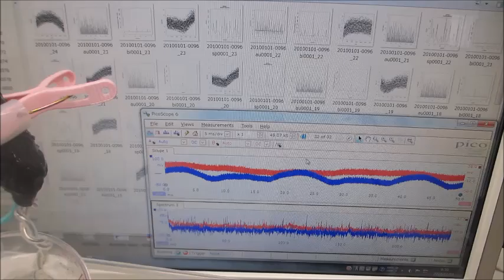超音波の音圧測定解析に基づいた、超音波の発振制御技術開発－－オーダーメード対応の超音波発振制御プローブによる超音波制御実験ーー（超音波システム研究所）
１）振動モードの検出（自己相関の変化）
２）非線形現象の検出（バイスペクトルの変化）
３）応答特性の検出（インパルス応答特性の解析）
４）相互作用の検出（パワー寄与率の解析）

　autcor：自己相関の解析関数
　bispec：バイスペクトルの解析関数
　mulmar：インパルス応答の解析関数
　mulnos：パワー寄与率の解析関数